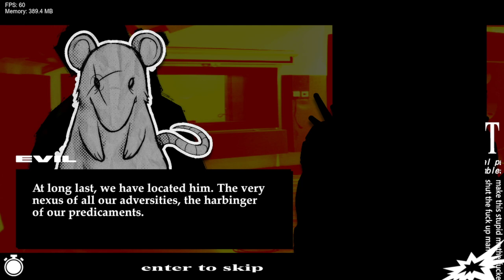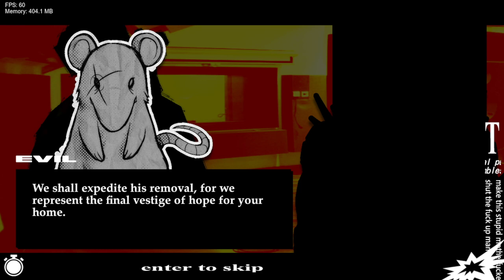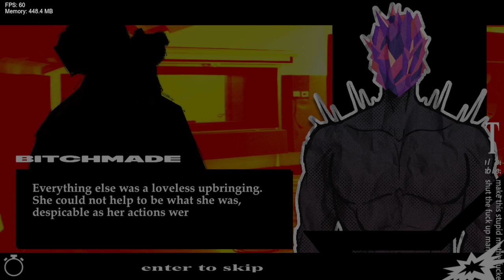Friday Night Funkin' Vs T+T20 (unfinished build) (FNF/Mod/Hard)